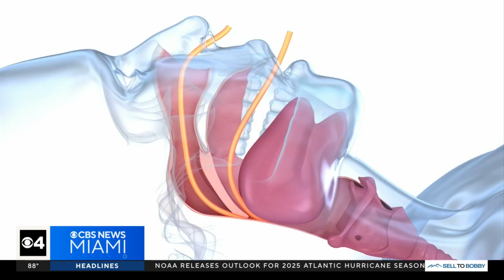Weight loss drug found in Mounjaro for use in sleep apnea patients approved by FDA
Weight loss drugs known as GLP1s are all the rage right now. They were originally developed for diabetes and weight management, but other "off label" uses are becoming more mainstream.